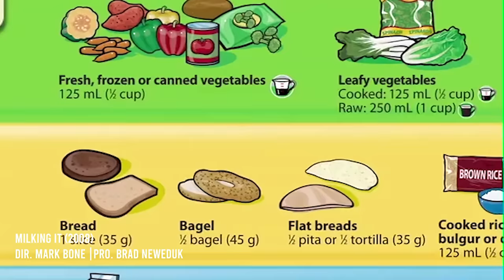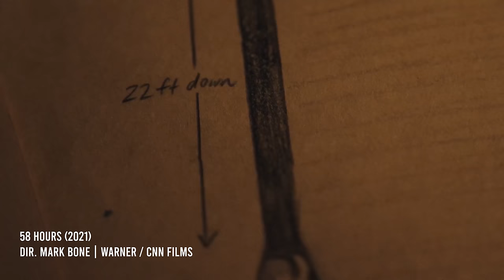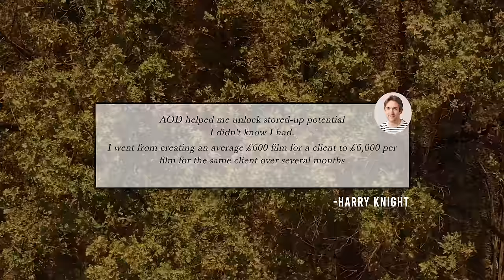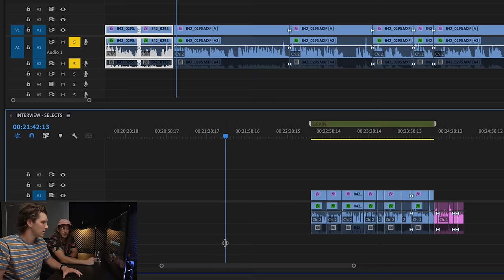How to Find Your Next Film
Our Documentary Course is Re-Opening, March 7th! (100+ Videos)

iMac 2020 | My Computer (Amazon)
Apple 15.4" MacBook Pro with Touch Bar | My Laptop
HEADPHONES | - 99 CLASSICS (Amazon)
Loupedeck CT | BEST TOOL TO SPEED UP YOUR EDITING (Amazon)
LG5K | MY 5K MONITOR BEAST (Amazon)
Edifier Speakers | Speakers (Amazon)
OWC Dock (Amazon)
RAID Harddrive (Amazon)